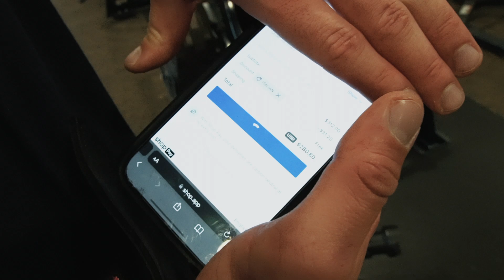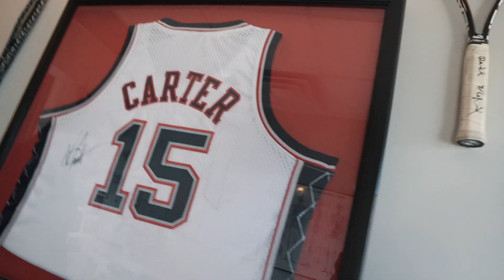Raw Back Workout ft. Zan Carver | Fixing my Body | KIMCUTZ2